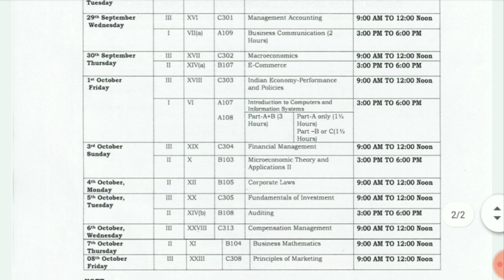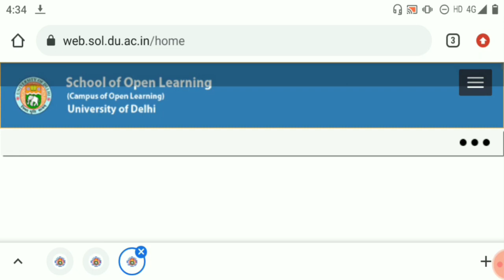DU SOL SECOND PHASE EXAM DATESHEET 2021! DU SOL FINAL YEAR DATESHEET RELEASE 2021!